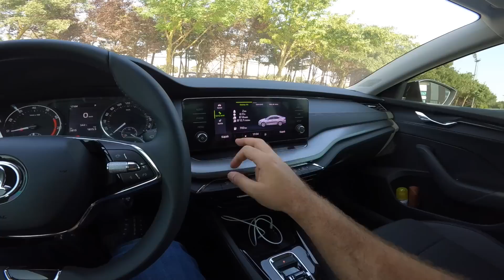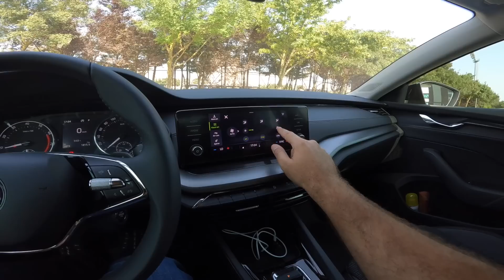2023 Skoda Octavia İle Merhaba | Megane'ye Arkadaş Geldi | 1.0 E-tec 110 HP DSG Elite Paket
Bugün sizler için ailemize alınan 2. aracın çekimi ile merhaba dedim. Herkese iyi seyirler.
1.0 TSI 110 HP 7DSG / 200 NM TORK